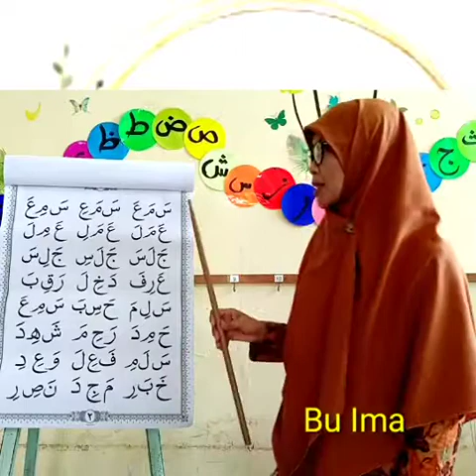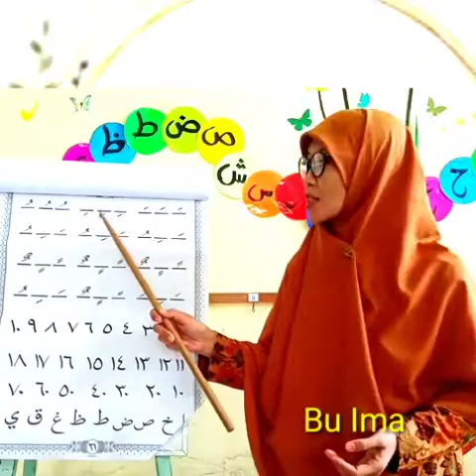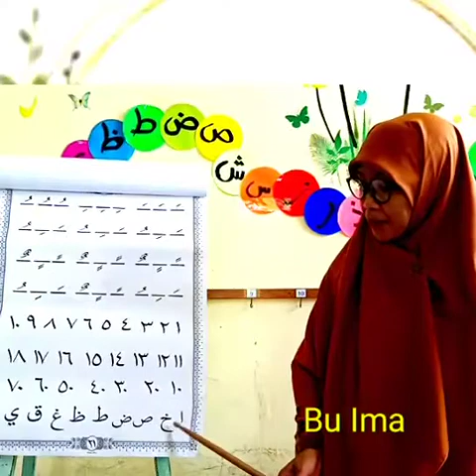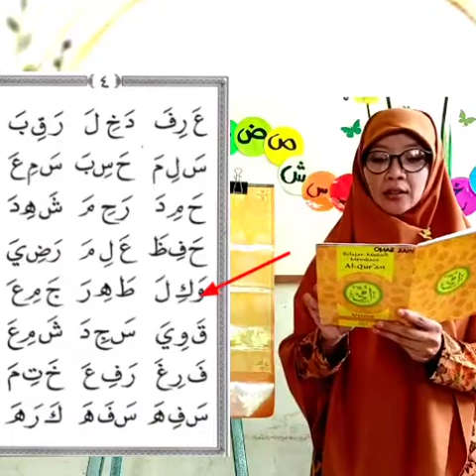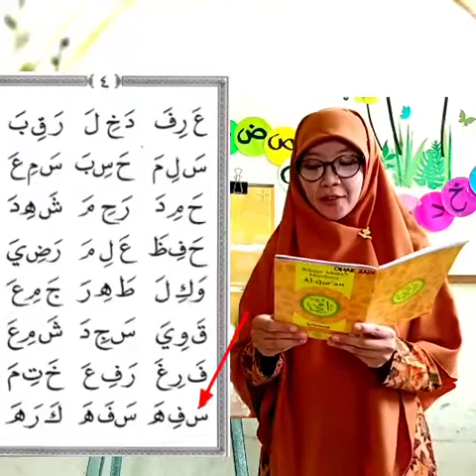QIROATUL QURAN | KELAS 1 | METODE UMMI | JILID 2 HALAMAN 4